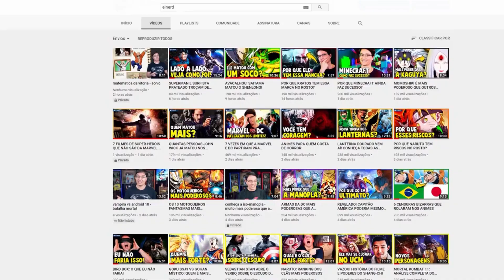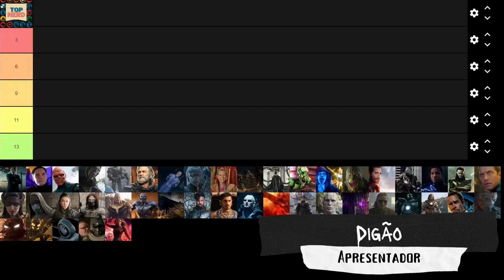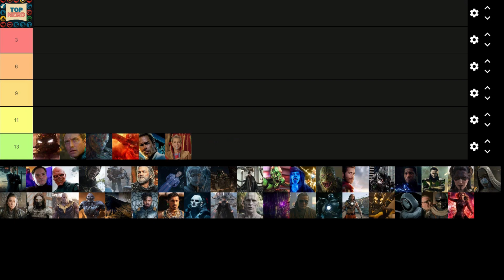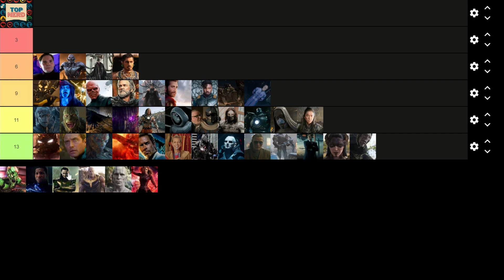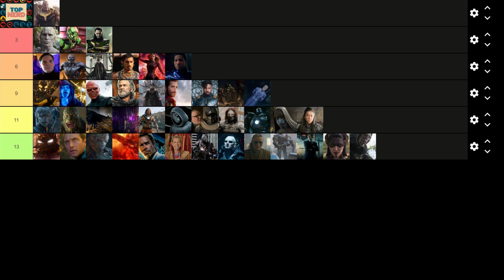Os maiores vilões do Universo Marvel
Neste vídeo, irei explorar e discutir os maiores vilões do Universo Marvel. Desde astutos mestres do crime até entidades cósmicas destrutivas, mergulharemos nas profundezas da maldade e destacaremos os antagonistas mais memoráveis que já cruzaram o caminho dos nossos heróis favoritos. Prepare-se para descobrir quem são os vilões mais temíveis, carismáticos e impactantes do universo dos quadrinhos da Marvel, bem como suas histórias e motivações. Junte-se a mim nesta jornada pelos lados obscuros da Marvel enquanto analisamos e classificamos os maiores vilões de todos os tempos!